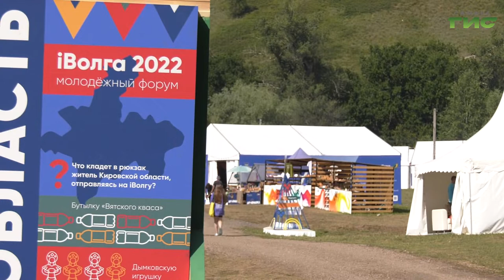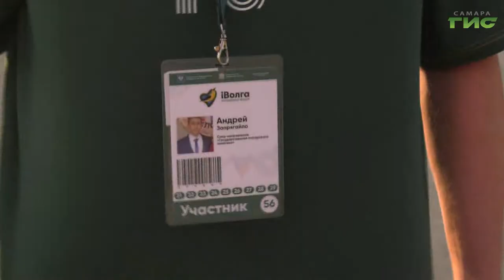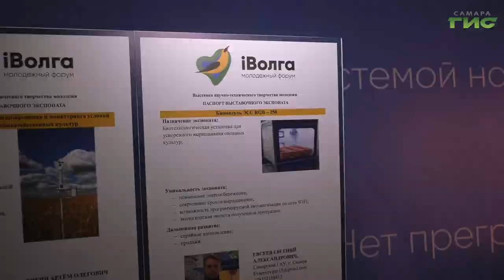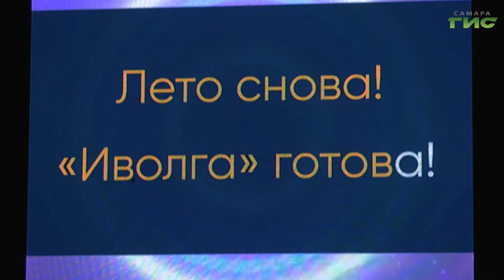В Самарской области наградили победителей "iВолги-2022"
Инновационные проекты, смелые идеи и самая талантливая молодежь. В Самарской области завершился 10-й юбилейный форму Приволжского федерального округа "iВолга". Весь день на поляне у Мастрюковских озер работала наша съемочная группа. Анатолий Головко расскажет, как прошла церемония закрытия.